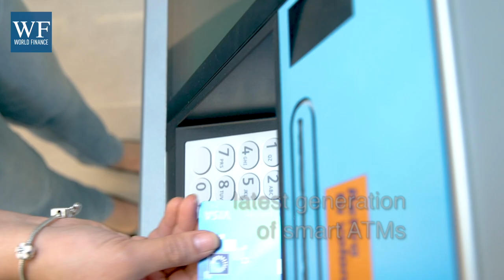Banco Popular: Innovation and the voice of the customer | World Finance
In September 2018, Banco Popular Dominicano launched the Banco Popular Digital Centre – the first digital branch in the Dominican Republic. Arturo Grullón Finet, Executive Vice President of Personal Businesses and Branches, explains how the centre is helping customers interact with the bank faster and more efficiently, as well as enabling collaboration between its SME and young entrepreneur customers.

Watch our next video with Banco Popular Dominicano, in which Arturo explains why the bank's digital and mobile services are so important to expanding financial inclusion in the DR